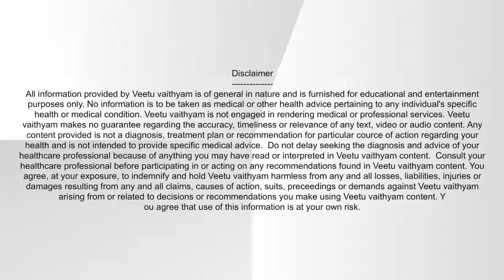முருங்கை பிசின் பலன்கள் | moringa pisin | Doctor Asha Lenin | veetu vaithiyam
மூட்டுவலியா
சர்க்கரைவியாதியா...
gives happy harmone.
விறைப்புத்தன்மை...
ஒரே மருத்துவ உணவு.
கல்பதரு...kalpatharu.